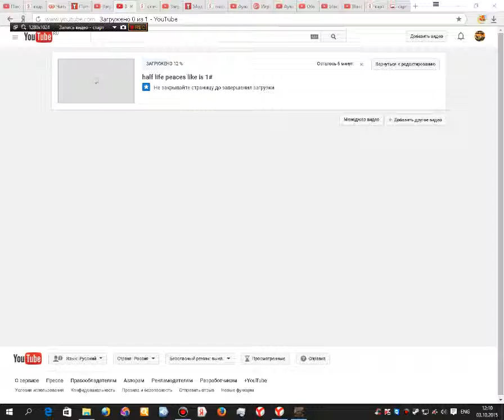half life peaces like is 2#